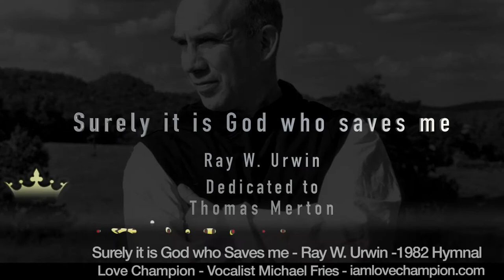Surely it is God who Saves Me - Ray W. Urwin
The following hymn features music written by  Ray W. Urwin, Director of Music at the Cathedral Church of St. John in Wilmington, Delaware. This hymn tune was dedicated to Thomas Merton (January 31, 1915 – December 10, 1968) from the order of OCSO (Order of Cistercians of the Strict Observance) and was included in the publishing of the Episcopal Church’s 1982 Hymnal. Merton was an American Trappist monk, writer, theologian, mystic, poet, social activist, and scholar of comparative religion. The text for this hymn is a paraphrase of Isaiah 12:2-6 by Carl P. Daw (b.1944).  The composer, Ray Urwin, who set this beautiful text to music, dedicated it to Merton who is most known for his bestselling autobiography The Seven Storey Mountain (1948). This book would go on to sell more than 1 million copies and there are allegations that this book sent many young people racing to join a monastic order. After reading some books of Philosophy, Merton decided to get baptized. Shortly thereafter he committed wholeheartedly to join the Trappist Order
(which is one of the most austere orders of the Catholic Church). During Pope Francis’ speech before congress in 2015 he singled out Merton as “one of the most influential Catholic writers of the 20th century”.  This accolade from Francis caused a boom in google searches of Merton. Merton was often criticized by his contemporaries for his openness to other religions. One belief that Merton held and was often chastised  for, was the conviction that the paths to salvation are manifold. Though this belief brought him grief from those within his Order, it resulted in his being influential among Catholics and non-Catholics alike. Resulting from his studies of comparative religion Merton developed further what Richard Rhor calls “non-dualistic thinking”.  One of the pitfalls of being devoutly religious in all practices is the development of an “Us versus Them” mentality which is precisely what “Dualistic thinking” is.  Manly P. Hall wrote that TRUE spiritual growth leads towards deeper feelings of “inclusiveness”.  This remarkable concept is repeatedly found in Mystic circles around the globe and throughout history.  Friedrich Schiller speaks of a similar concept in his poem, the Ode to Joy. The poem reads as follows:

“Your magic binds together what custom has set asunder. All men become brothers where thy gentle wing abides.”

Despite the criticisms of his peers, Merton’s posthumous legacy would grow to deeper and deeper degrees of appreciation. Pope Francis would go on to state that Merton was “above all a man of prayer, a thinker who challenged the certitudes of his time and opened new horizons for souls and for the church.” On December 10, 1968, Merton was at a retreat near Bangkok, Thailand. After giving a talk at the morning session, he was later found dead in the afternoon lying on his back with a short-circuited Hitachi floor fan lying across his body. It is believe that he suffered heart failure after being shocked.  This, Love Champion’s rendition of “Surely it is God who saves me”, is dedicated and offered up to the celebration of the life of Thomas Merton. May you rest in Peace Thomas.  For more reading on Thomas Merton please read this beautiful article about him at the following link.

For more information on Love Champion or Michael Fries please Thank you for listening and God Bless!